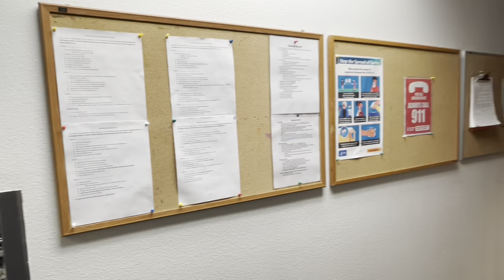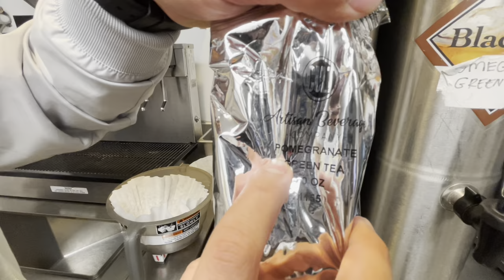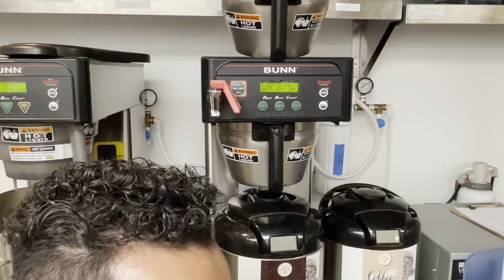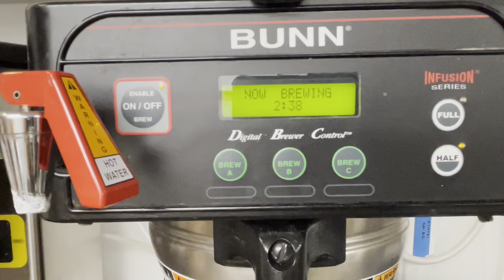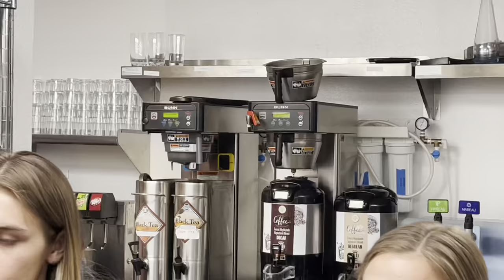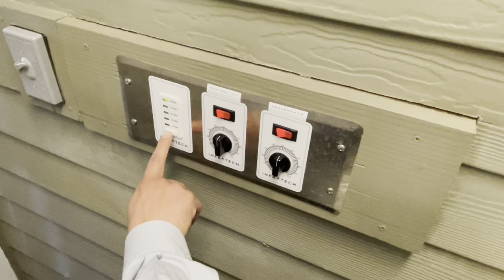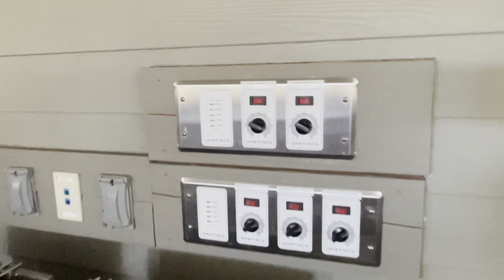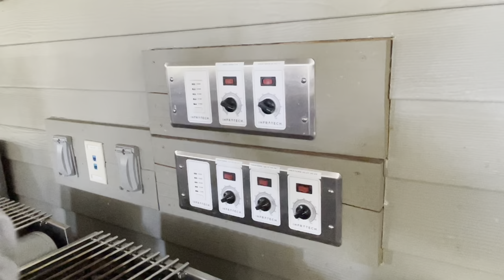Lunch/Dinner Service Training